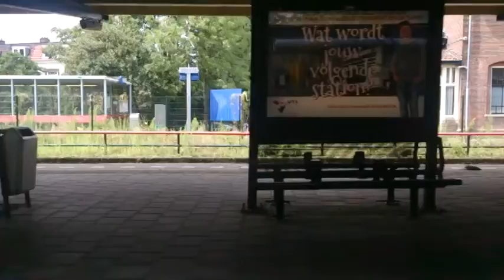Atomuhr - Bloemendaal - Beverwijk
View from the train from Bloemendaal to Beverwijk, the Netherlands.
Music and video by Pieter de Groot (as Atomuhr)